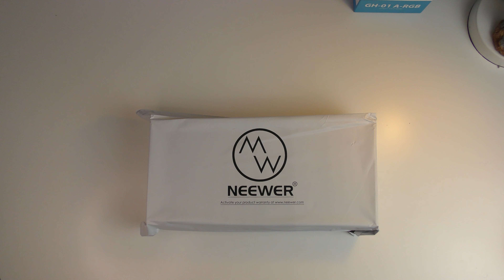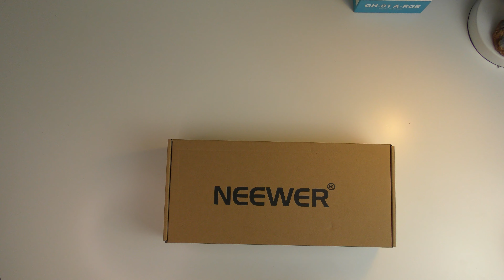Neewer 2 Pack Dimmable 5600K USB LED Video Light with Adjustable Tripod in 4k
i  felt i needed to get some new lighting for b-roll footage so ,now i have received the new units we should have a look and see how good they are   the neewer 2 pack led video light